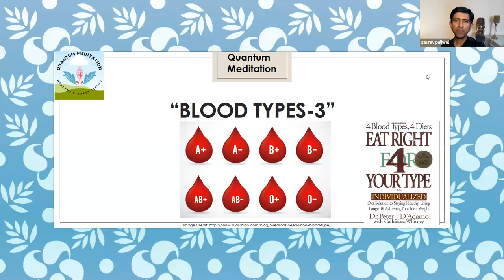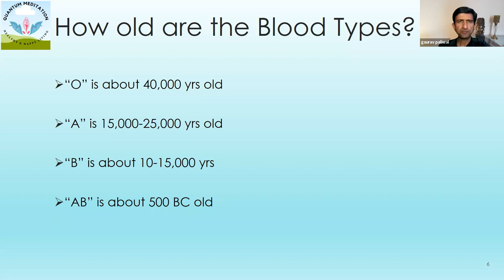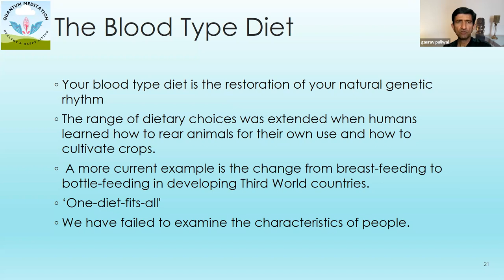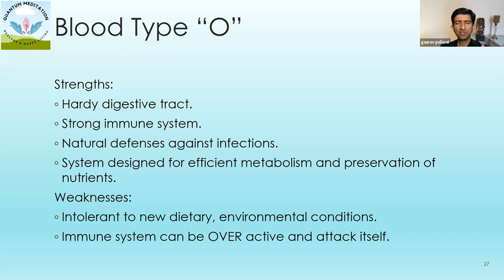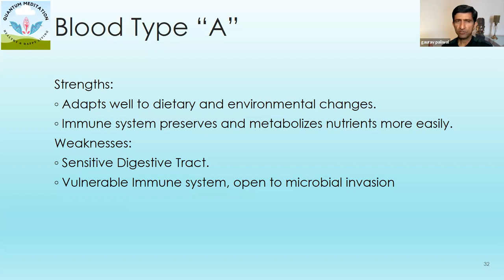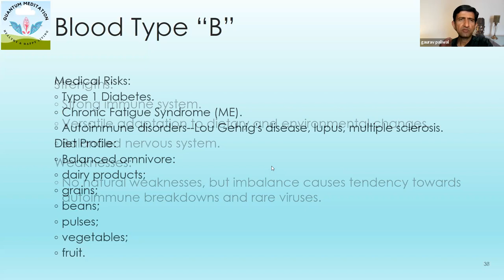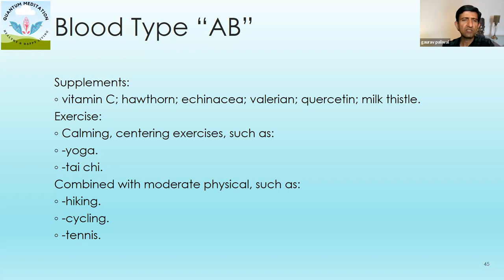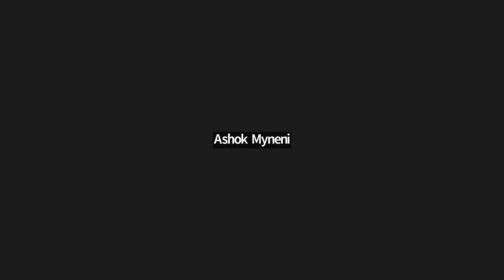GP Blood Type Part3 07202022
Blood Type Part3